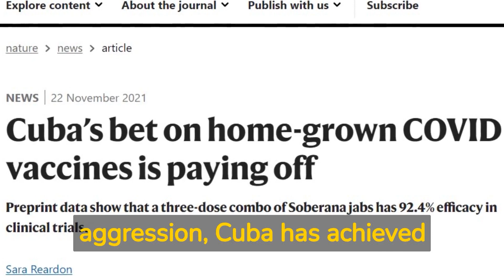The U.S. Blockade & It's Effects On Cuban Healthcare: Article Summary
Click here to check out Carlos' full article on The US Blockade & Its Effects on Cuban Medicine